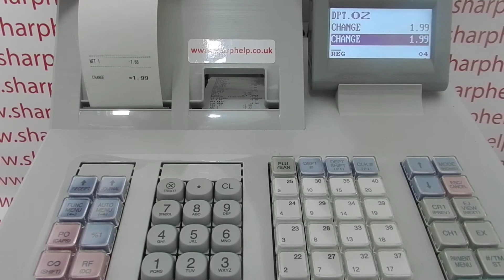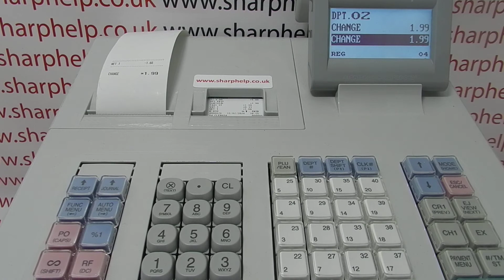Paper Empty Error Sharp XE-A307 / XE-A407 / XE-A507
Paper empty error message on the Sharp XE-A307 cash register.